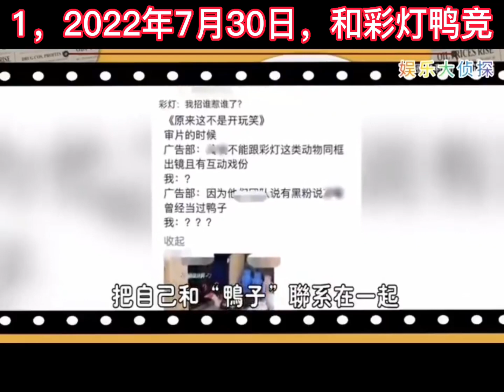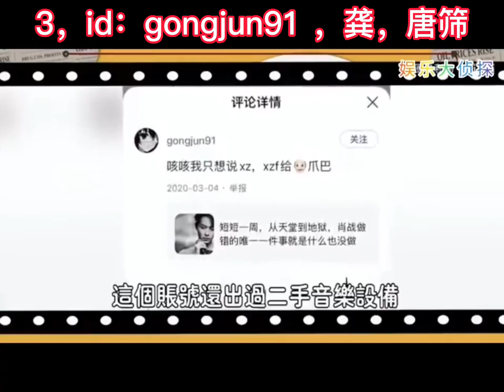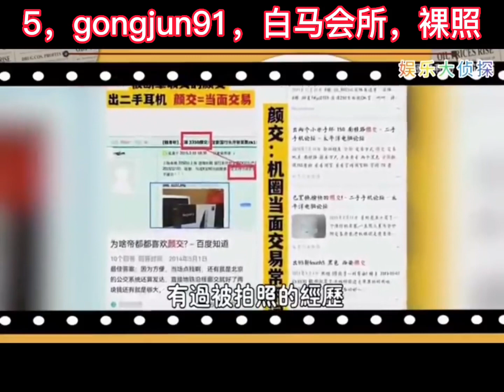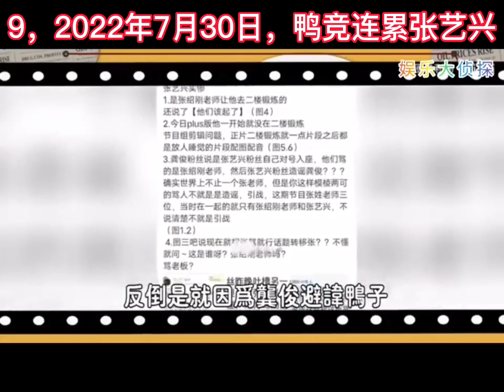【202208内娱盘点龚俊🍉】堂食，白马会所，唐筛，撒谎，鸭竞彩灯……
这是一条汇总视频
他爆的每一个瓜都辣眼睛，大跌眼镜，突破底线
内娱仅此一人吧